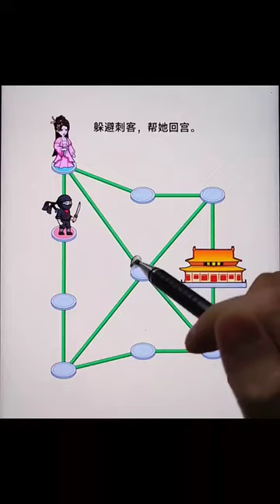Avoid the assassins and help her return to the palace.